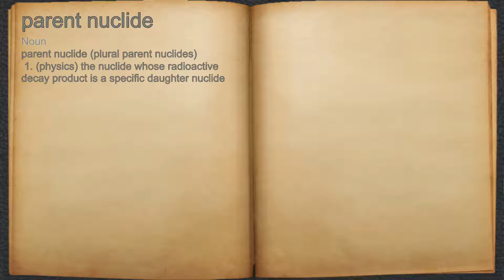What does parent nuclide mean?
A spoken definition of parent nuclide.

Intro Sound:
Typewriter - Tamskp